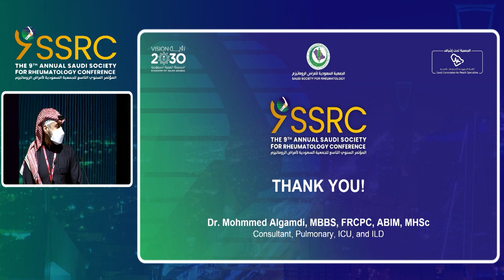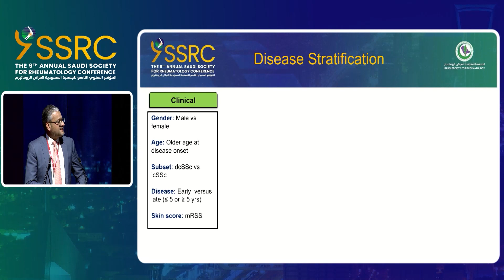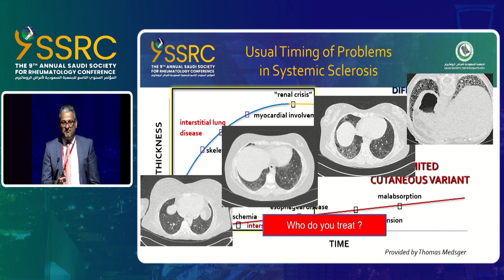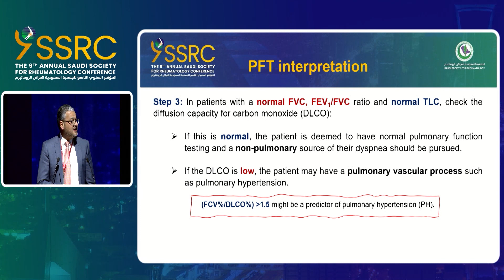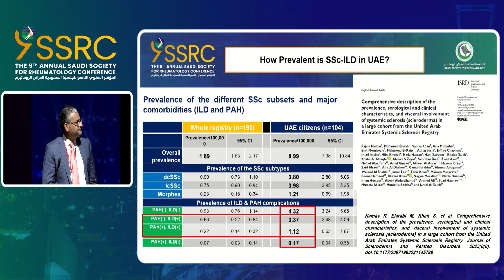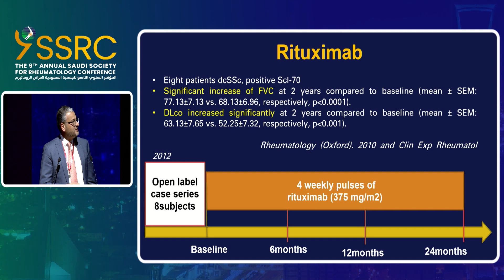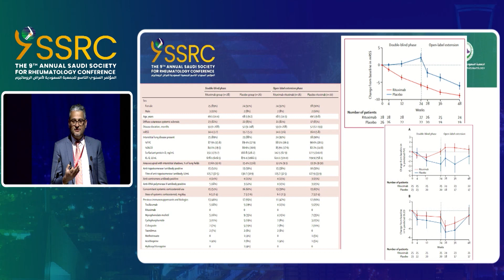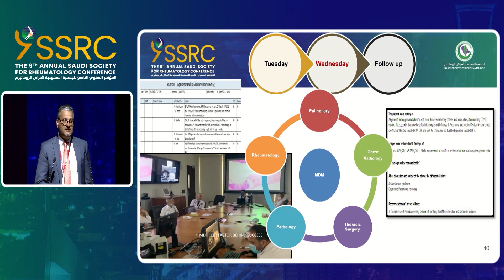Day 1 : Dr. Rajaie Namas. Systemic Sclerosis-Associated Interstitial Lung Disease.